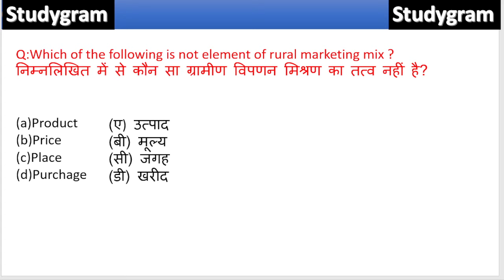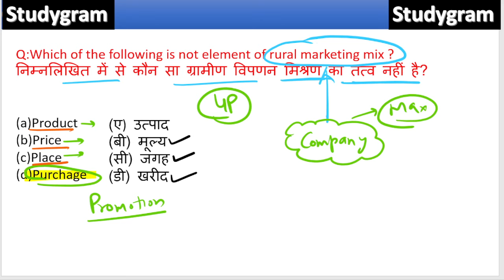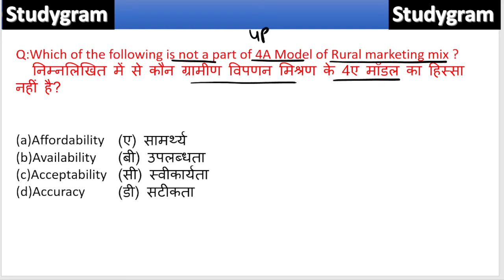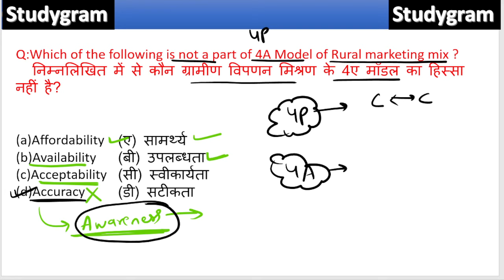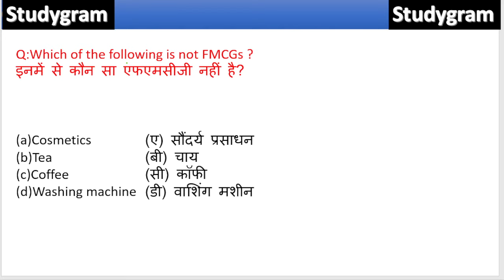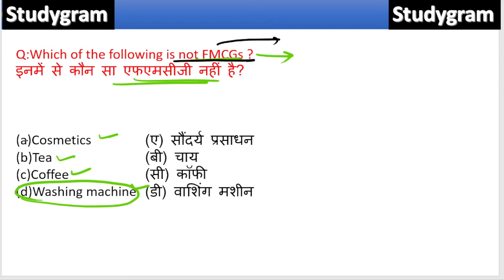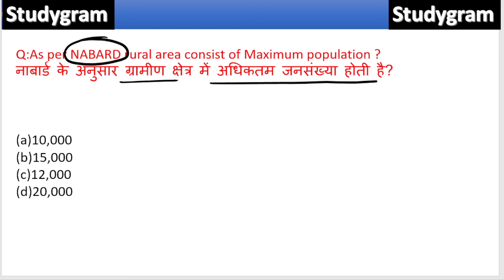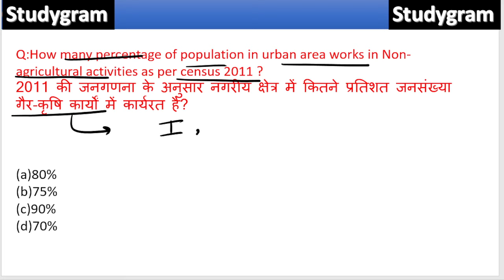RURAL MARKETING MCQs || RURAL MARKETING (CLASS-2) || HSSC CET MAINS 2023 || STUDYGRAM || GROUP 56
BOOKLIST
Rural Marketing/Haryana Economy/First Aid/Road Safety👇

RURAL MARKETING CLASS